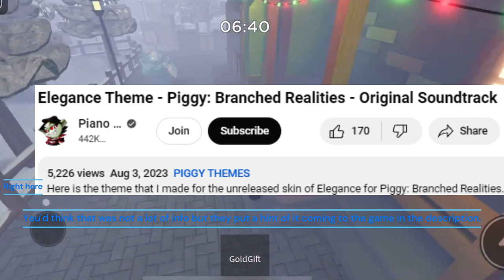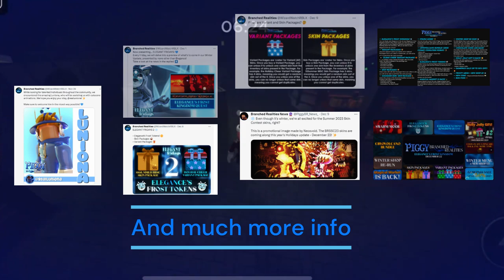Everything we know so far about Piggy Branched Realities Elegance's Frost Kingdom. (Organized Data)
This didn't take as long by using my method it took an hour in a half.
  I still need to start on the 3rd video since I have'nt even touched it yet.